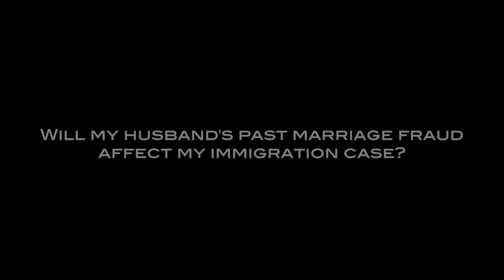Immigration Questions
Discussion of Various Immigration Questions that Apply to You!

What Makes Ray Law International Exceptional

Communication
At Ray Law International, our services are built around clear and consistent communication with clients. Clear communication on a continual basis ensures results. We are accessible to our clients and attentive to their needs. Clients can expect timely updates from us throughout the immigration process and are encouraged to contact the office as questions arise.

Commitment to Our Clients
Ray Law International is committed to bringing efficiency and clarity to the immigration process. We build relationships of trust with our clients. We guide and educate them through the legal process from start to finish. We have extensive experience in working with clients from a wide variety of professional backgrounds and unique situations.

Personalized Service
We believe that superior client service is essential. We take the time to get to know our clients and to fully understand their situations. We tailor our services to meet each client’s needs and goals. Knowing our clients well enables us to build solutions to best fit their needs.

Extensive Knowledge and Experience
Comprehensive understanding of the law and its current applications result in thorough preparation and proper submission of each case. We have extensive experience in successfully handling a wide range of cases, issues, and challenges. We provide the expertise needed in any situation - from the conventional to the unique.

Dependability
Our services are built upon honesty, integrity, and reliability. We gain trust and confidence through our consistent results. Clients can depend on us to guide them through the ever-changing and often unpredictable immigration process. We take great pride in being at our clients’ sides every step of the way.

Readers of this website should contact their attorney to obtain advice with respect to any particular legal matter.  No reader, user, or browser of this site should act or refrain from acting on the basis of information on this site without first seeking legal advice from counsel in the relevant jurisdiction.  Only your individual attorney can provide assurances that the information contained herein – and your interpretation of it – is applicable or appropriate to your particular situation.  Use of, and access to, this website or any of the links or resources contained within the site do not create an attorney-client relationship between the reader, user, or browser and website authors, contributors, contributing law firms, or committee members and their respective employers.

The views expressed at, or through, this site are those of the individual authors writing in their individual capacities only – not those of their respective employers.  All liability with respect to actions taken or not taken based on the contents of this site are hereby expressly disclaimed.  The content on this posting is provided "as is;" no representations are made that the content is error-free.